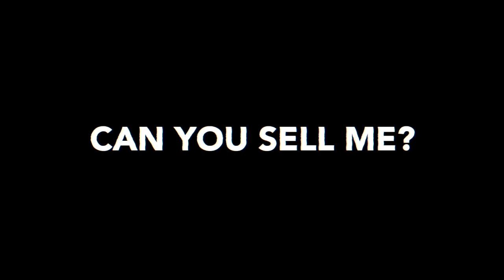LIVE SALES PITCH: The Power of Listening and Thinking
For those who don't know, Gap Selling Keenan is a series where I show you LIVE sales calls from real people. If they sell well and I have a problem that needs fixing, I'll buy from them.

If I don't like their sales approach, they get a coaching session on what they screwed up, and what they could do better.

Will I buy?
Hi I'm Keenan, I am the author of the Best Selling Sales Book and Amazon #1 Hot New Release Gap Selling. As well as CEO of A Sales Guy Consulting and Training.

From inbound to outbound, from ABM (account-based marketing) to content marketing, from inside sales to outside sales, and more I wrap the 37 years of sales experience I gained into sales acceleration strategies that win for our clients.

Through A Sales Guy I have helped companies increase sales 300%. I have positioned companies to raise millions of dollars in funding, rebuilt sales cultures, implemented ABM strategies, built sales teams for multi-million dollar mergers and stopped negative sales growth for all types of companies, from start-ups to Fortune 25.